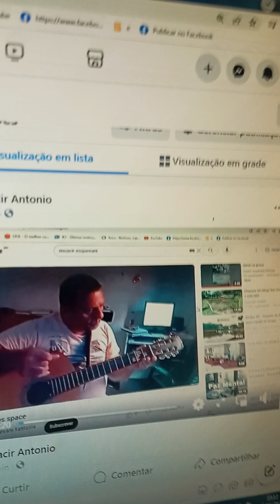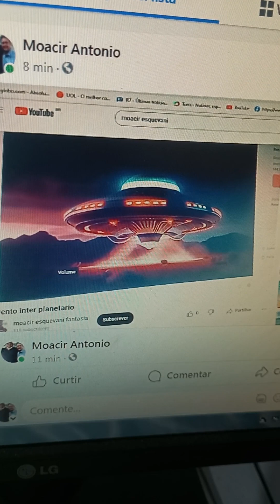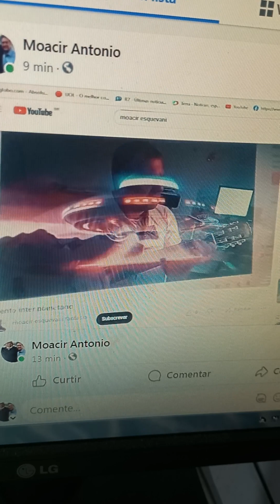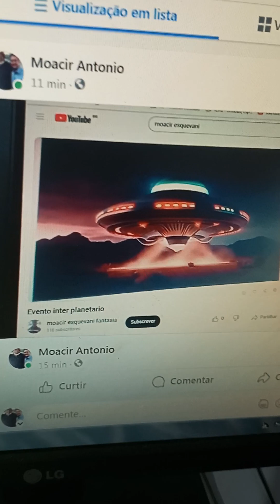Nave musical da cidade